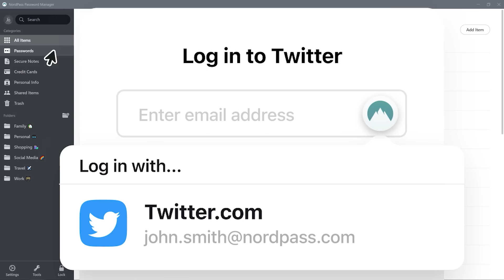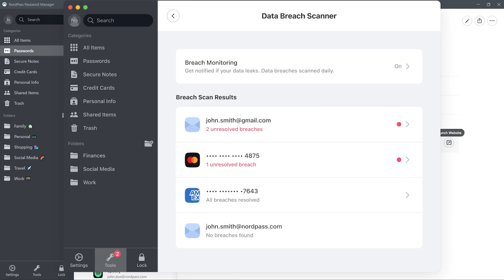I Got 444,283 Points In A Solo Raid